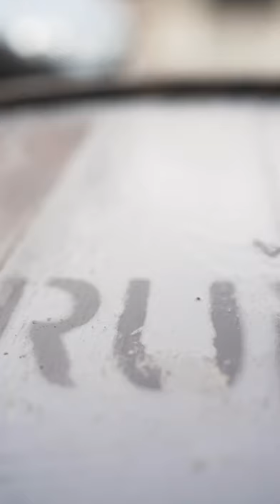Epic Rum Raisin Beer IG Reel - The Way Outback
Instagram reel for The Way Outback Brewing Company's barrel aged porter.